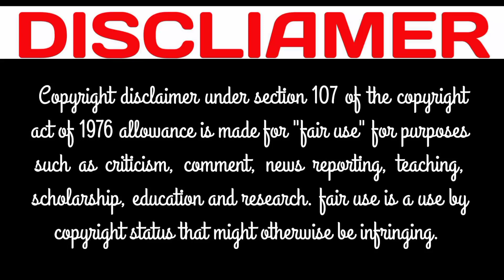Who is Ndia Ali ? Ndia Ali Wiki/Bio, Age , Family , Education , Career , Affairs, Videos